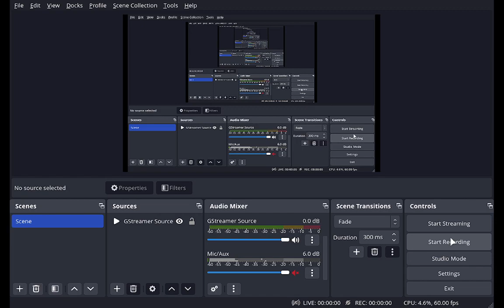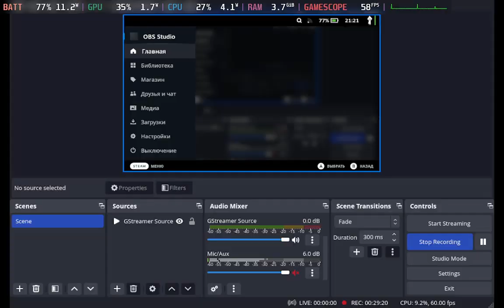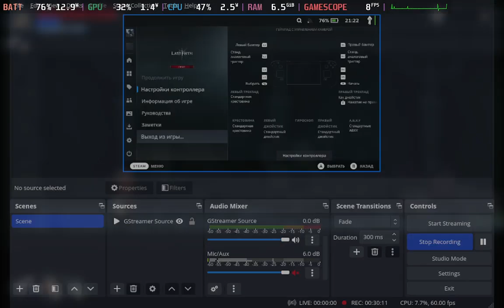The Last Faith Demo Steam Deck